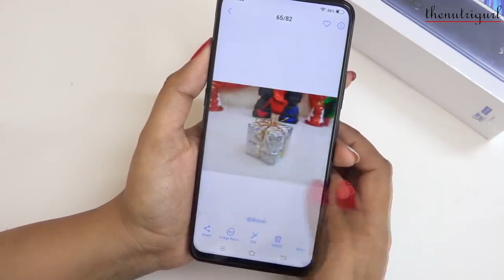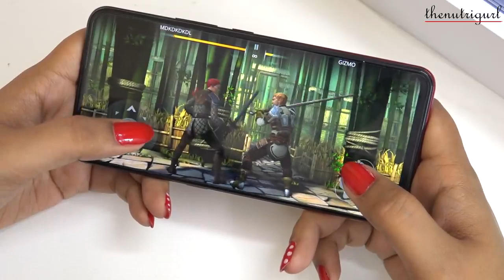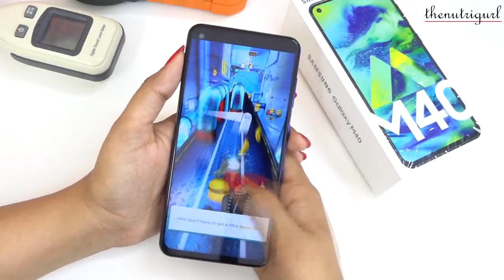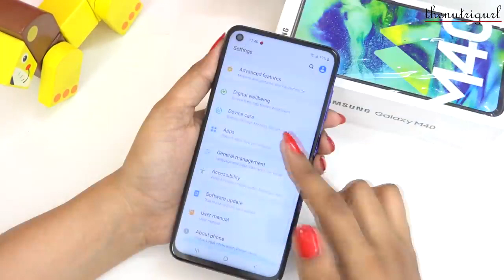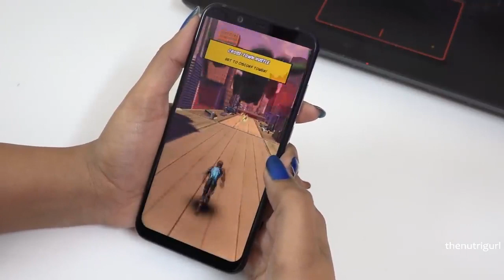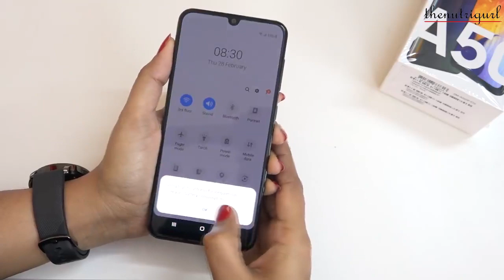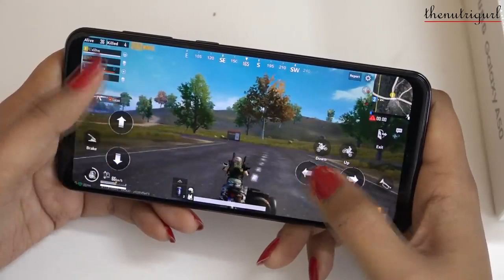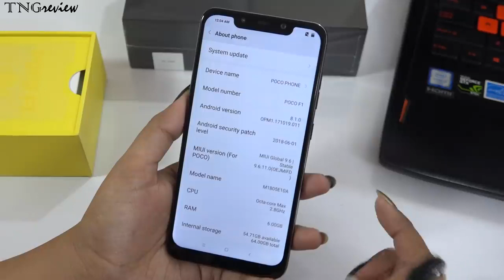Top 5 Phones Under 20000 IN JUNE 2019